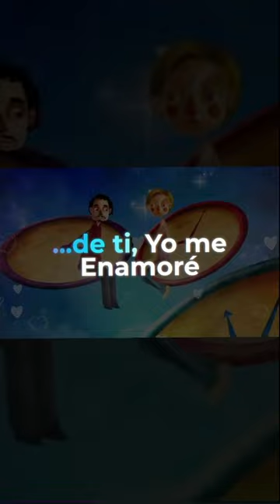Juan Carlos Cruz | love Para enamorar y conquistar e irresistible de bailar. 😉